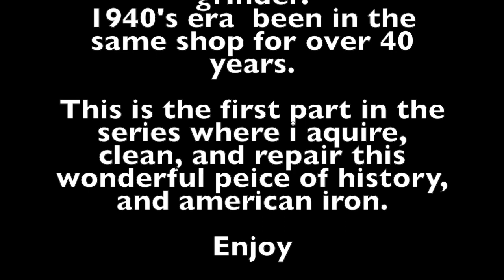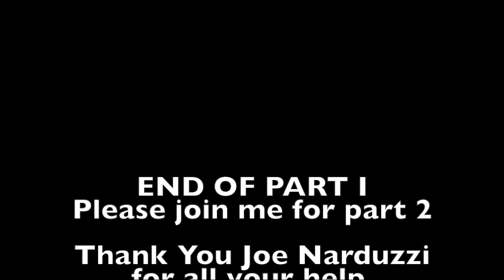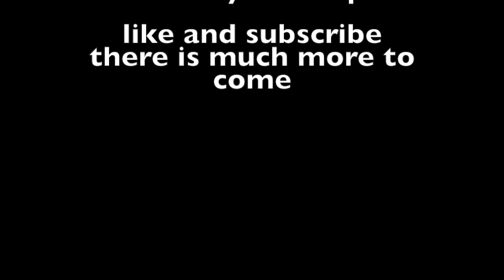ABRASIVE SURFACE GRINDER FIND ROAD TRIP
This video is about ABRASIVE SURFACE GRINDER FIND  ROAD TRIP